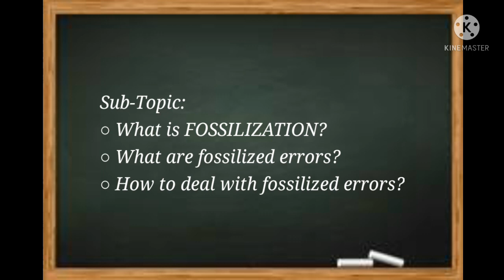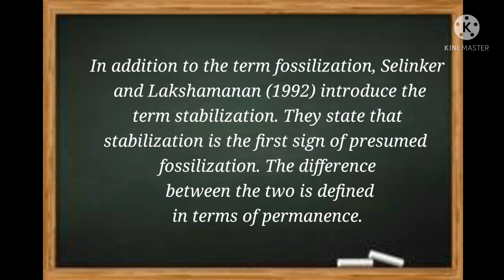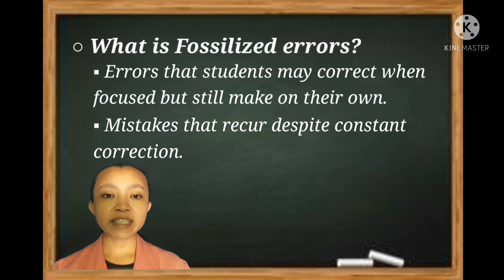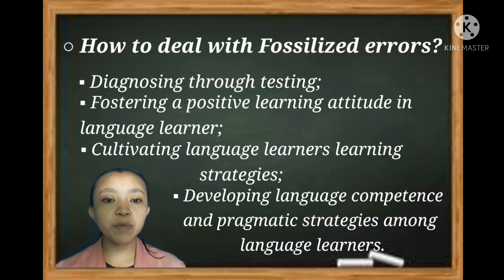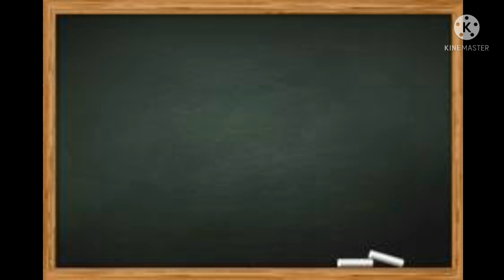EL108/ FOSSILIZATION/ Kristine L. Bernal.7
Issues of Grammar Teaching and Assessment
a. Why should we teach grammar?
b. Pedagogical Issues
c. Sequencing
d. Choice of Methods
e. Patterns and Reasons, Not Rules

Happy viewing everyone! I hope that you will learn from the video presentation. Keep safe!!